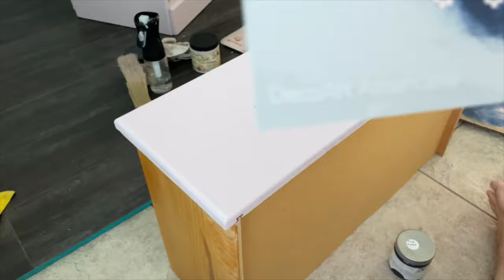Cottage Core Dresser Makeover | Handmade Furniture Flip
I picked up this handmade dresser off of Facebook market place and gave it a cottage dream home makeover.  I love flipping furniture because it keeps these pieces off the landfills and it's my way of serving Gaia.

Supplies used:

Legs
Felt Pads

I go LIVE on FB on Monday's @ Noon ET & Thursday's @ 8PM ET